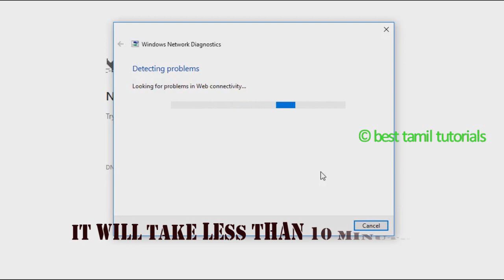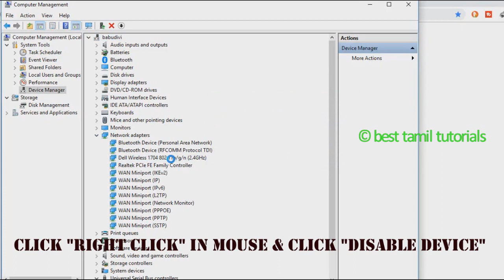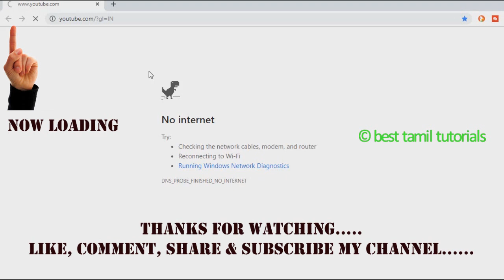100% FIXED ERROR "DNS PROBE FINISHED NO INTERNET" - BEST TAMIL TUTORIALS